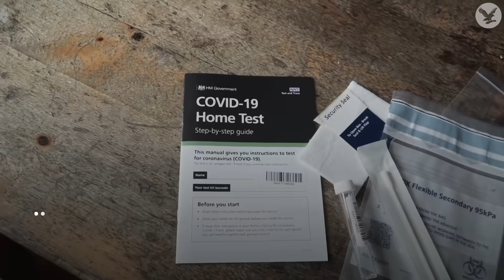£10,000 fines for breaching coronavirus self-isolation rule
Coronavirus sufferers and their contacts will be required by law to self-isolate or face fines of up to £10,000, amid fears the UK is losing control of the virus.

Those on low wages will receive £500 to stay at home as ministers try to break the chain of infection.

The new crackdown comes as Boris Johnson weighs up the introduction of further restrictions amid fears the UK could require a “circuit break” or face death tolls of hundreds a day within weeks.